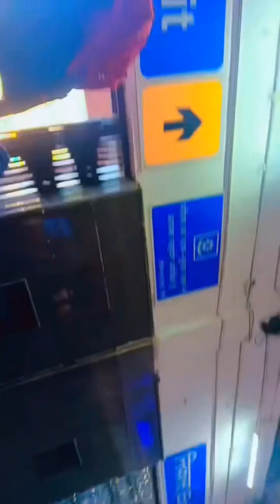Dhanbad to Ranchi journey 🚆🛤️ Dhoni home town🏏